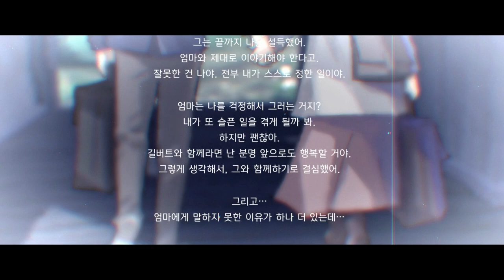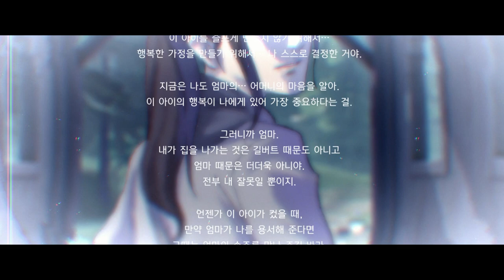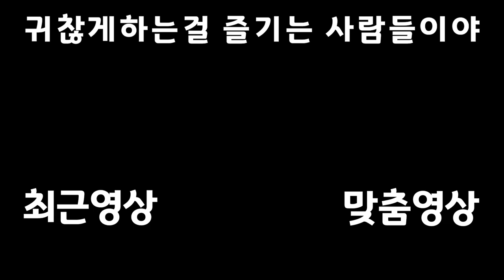스토리가 있는 퍼즐 게임 【어나더 코드 리컬렉션】 #17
기억의 문 편 - 5장 울리지 않는 시계탑 끝

재생목록